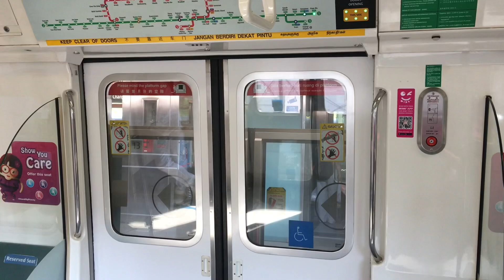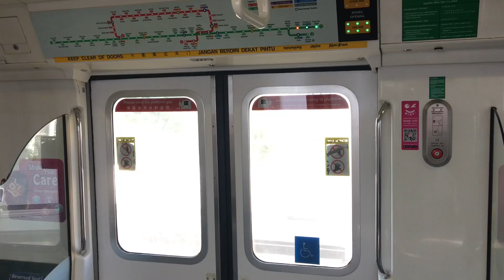[SMRT] Re-Appearance!/ Still The Best Motor! - KHI C151 Set 067/068 from EW5 Bedok to EW1 Pasir Ris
The day of 067/068 Re-Appearance finally came!

After missing from 27th December 2018, it came back into service on 30th July 2019. Thinking of it’s disappearance, we thought that us was due to the motor. Boy were we wrong, the strong motor on 2067 STILL REMAINS until today!

Recorded on IPhone 6s Plus